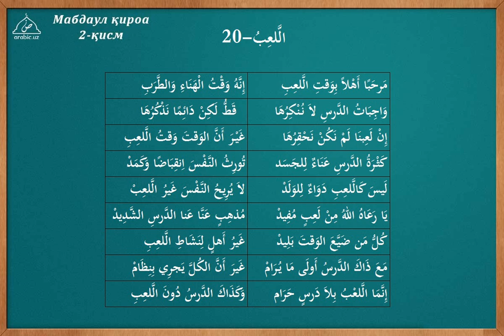20 dars O yin tarkib